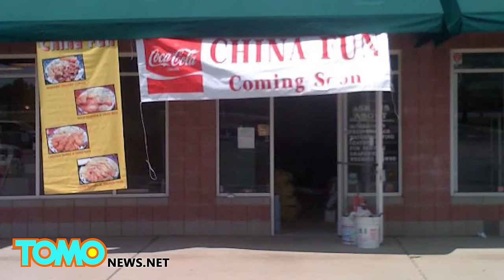Eating roadkill? Dead deer taken from roadside to North Carolina Chinese restaurant - TomoNews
CONCORD, NORTH CAROLINA — A Chinese restaurant in North Carolina is getting bad reviews after a customer reported seeing roadkill brought there.

The woman was on a leisurely afternoon drive on Sunday when she spotted her Chinese delivery guys taking a dead deer off the side of the road and loading it into their car, WSOC-TV reports.

She recognized the car because it had delivered food to her home and office multiple times.

When the woman saw the car drive behind the China Fun restaurant in the city of Concord — with the roadkill still in the back — she called police. Police in turn tipped off the Cabarrus County Health Department.

By the time health inspectors showed up, the deer was being slaughtered in the back parking lot of the restaurant. Parts of it had already been brought to the sink inside.

Since the carcass was cut outside and there was no cross-contamination, the health department said there was no threat to public health. The restaurant has remained open.

The restaurant may not have intended to plate up the roadkill, but anyone who eats at China Fun will now have dead deer flashbacks to go with their beef and broccoli.